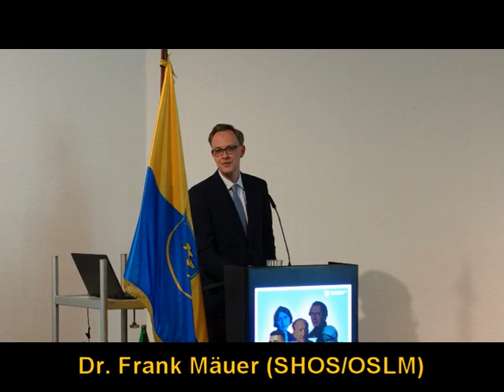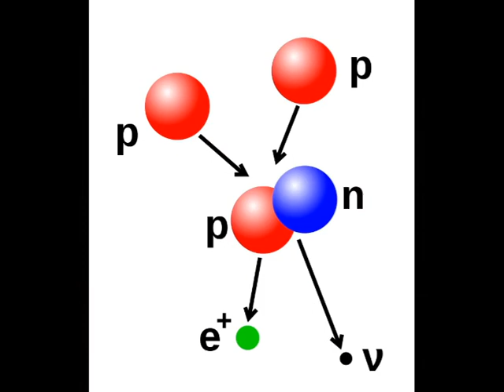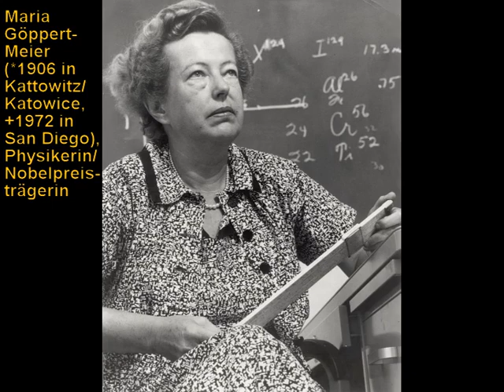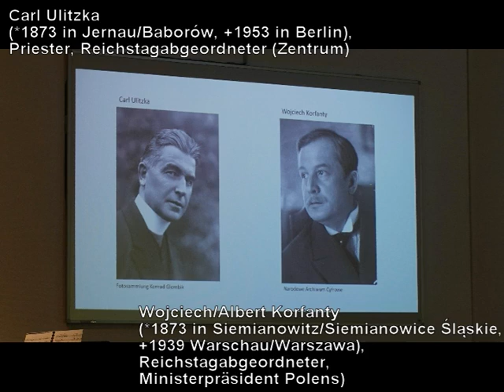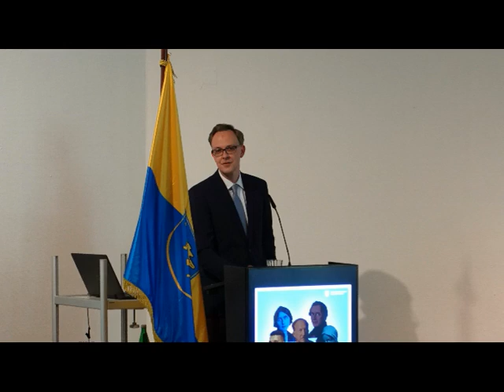Bewegte Leben. Oberschlesische Persönlichkeiten - Vortrag zur Ausstellungseröffnung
Vortrag: Dr. Frank Mäuer (SHOS/OSLM)
Video: Christoph Martin Labaj (LdO)

Wir entschuldigen uns über die mäßige Tonqualität. Der Mitschnitt war ein spontaner Einfall.

Ermöglichen Sie unsere gemeinnützige Arbeit bitte durch eine Spende oder werden Sie direkt unser Mitglied! Wir danken im Voraus und freuen uns auf Sie.

Die Landsmannschaft der Oberschlesier e.V. sieht sich als ein grenzübergreifender Kultur- und Heimatverein im Sinne von Demokratie und Völkerverständigung, aber auch als moderner Vertreter der Grenzregion Oberschlesien im europäischen Kontext. Für dieses große Arbeitsfeld werden finanzielle Mittel benötigt, auf die wir dringend angewiesen sind:

Landsmannschaft der Oberschlesier e.V.
IBAN: DE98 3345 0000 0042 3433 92
BIC: WELADED1VEL
Bank: Sparkasse HRV